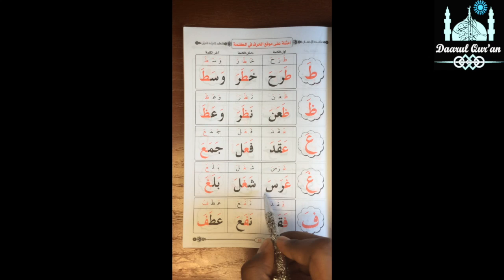Page 19 - Fatha Examples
This video is about Page 19 - Fatha Examples